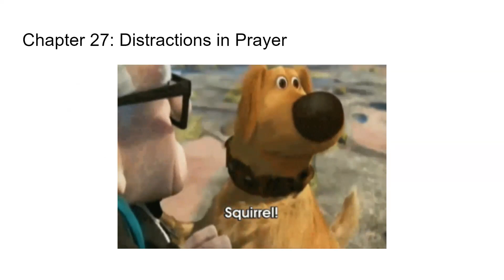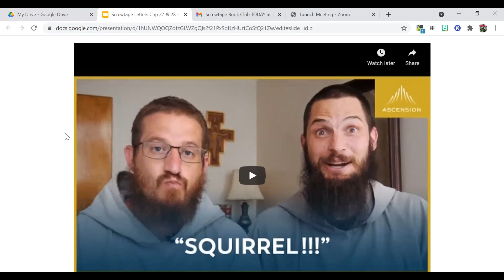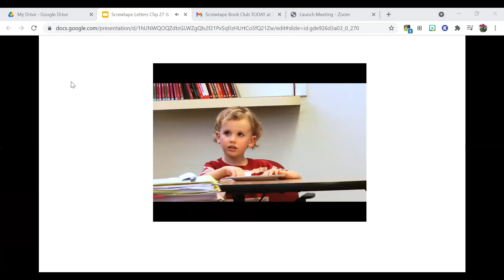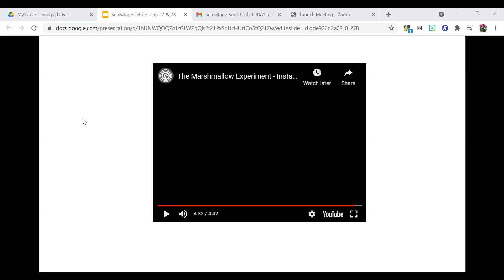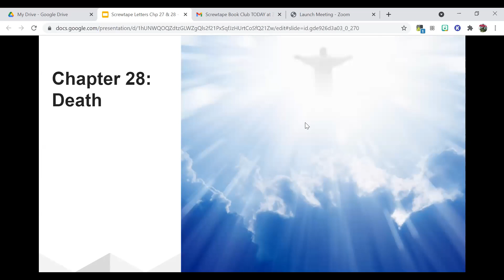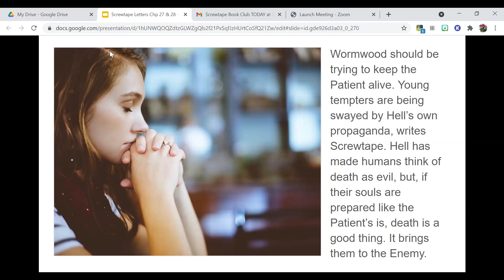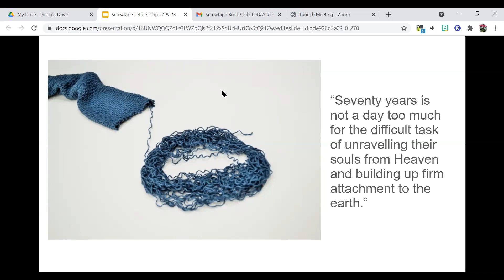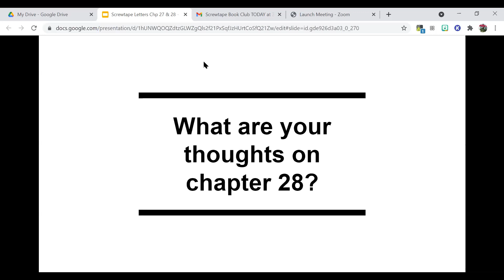Screwtape Letters Ch. 27 & 28 Book Discussion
Kean Catholic Campus Ministry's Book Study!

We discuss chapters 27 and 28 of the Screwtape letters.
We discuss distraction in prayer, humility, and the most important moment of our lives.